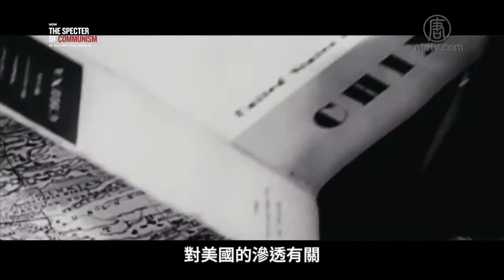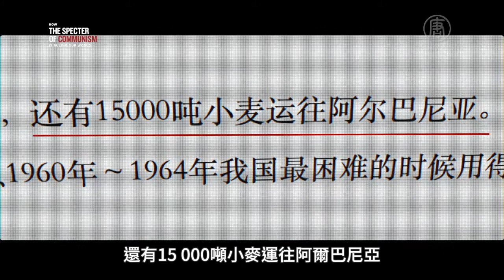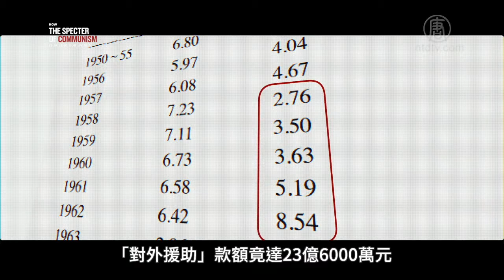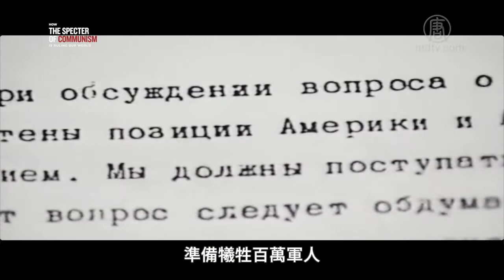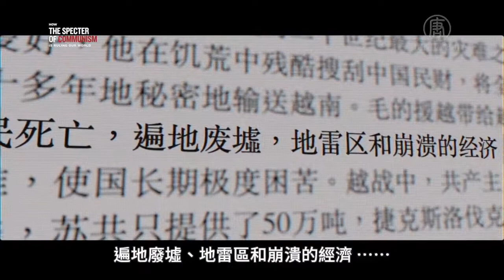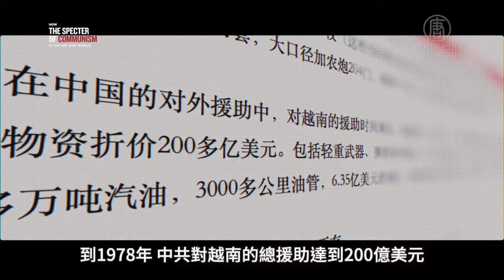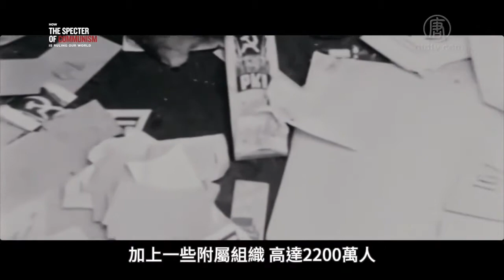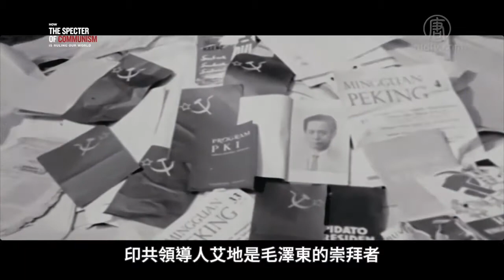新唐人專題系列片：【 魔鬼在統治著我們的世界】第五集 輸出革命（1）中共奪取政權實際上就是蘇聯「輸出革命」的結果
第五集 輸出革命（1）中共奪取政權實際上就是蘇聯「輸出革命」的結果

敬請關注退黨中心Tuidang Center 各大媒體發佈平臺：
支持退黨中心，捐款網址：
因為我們是符合美國聯邦501(c)(3)的非盈利機構,美國#朋友,您的捐款可獲得聯邦抵稅。